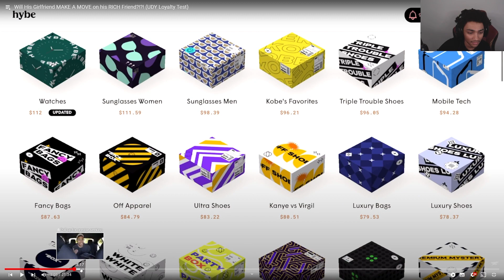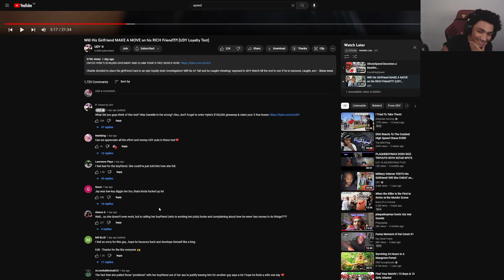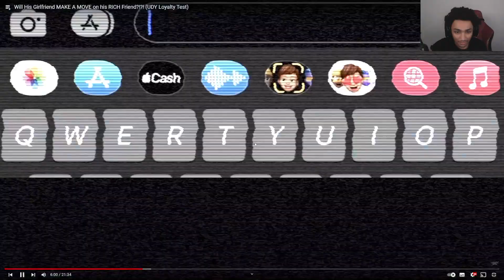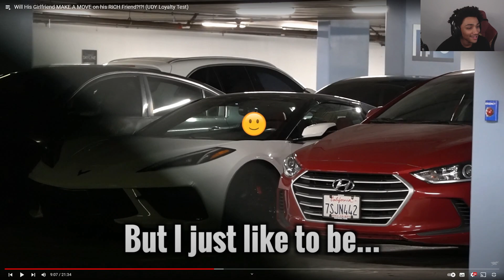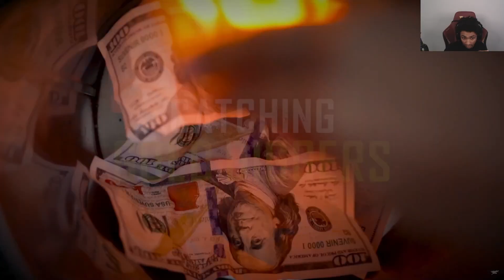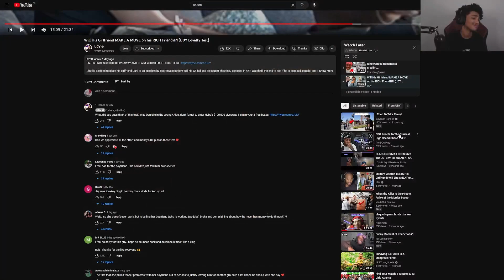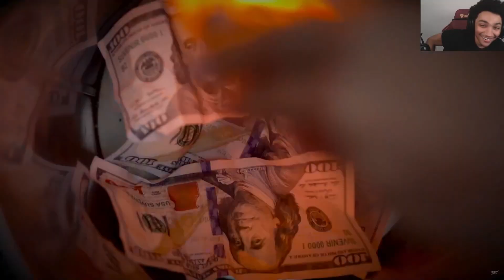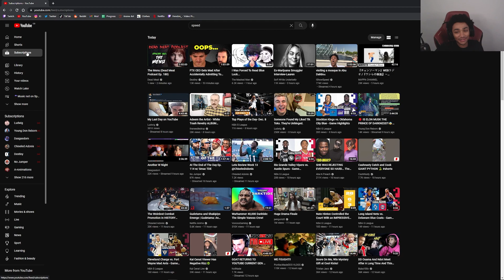RICH FRIEND RIZZES UP FRIENDS GIRLFRIEND 😂😲